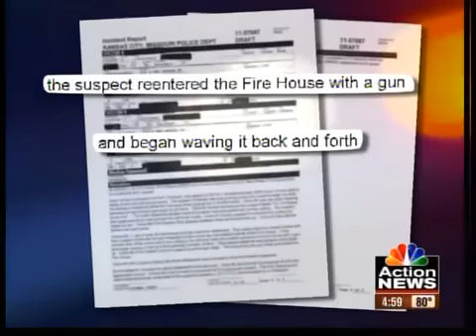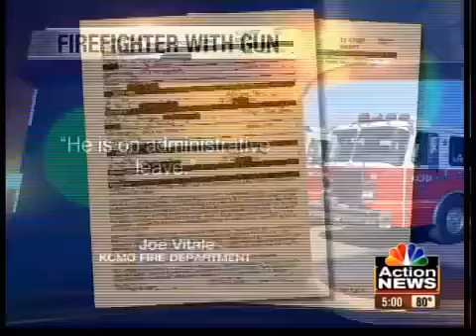Cops: Fireman pulls gun in firehouse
A Kansas City Missouri fire fighter is receiving psychiatric treatment after a confrontation Wednesday where he allegedly pulled a gun on fellow firefighters.